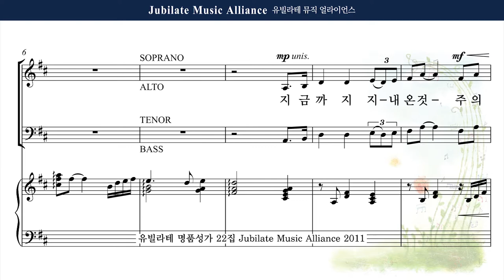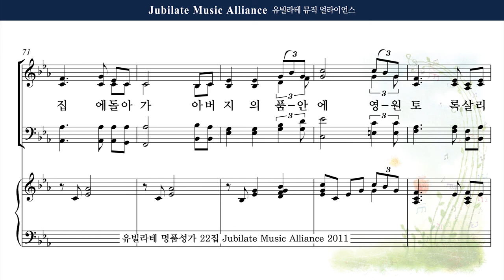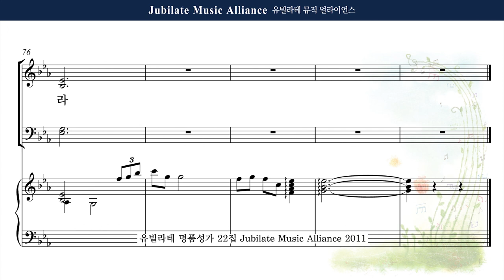[유빌라테 22집] 2. 이기경 - 은혜 All part